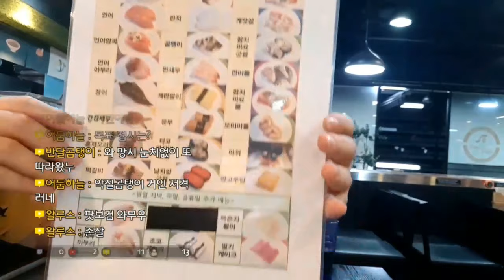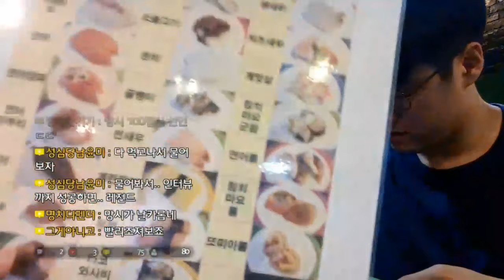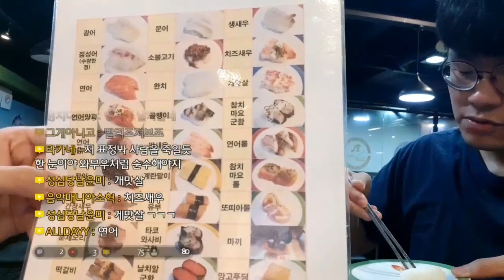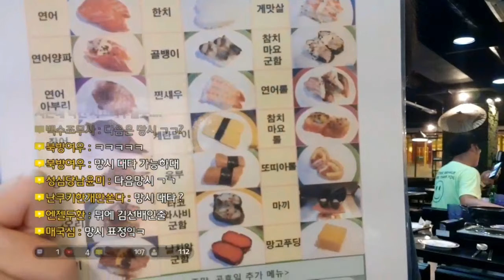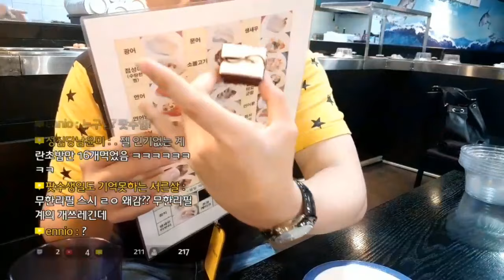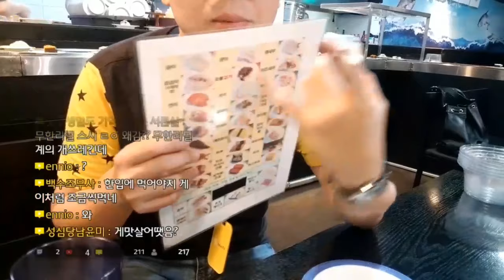스시 무한리필 다 먹어버리겠다!